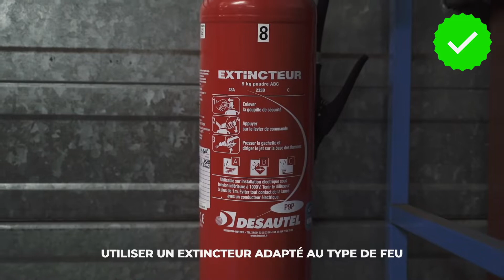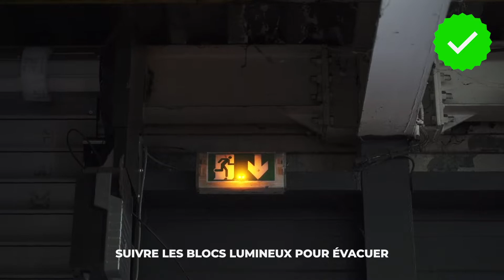BRIDGESTONE safety app